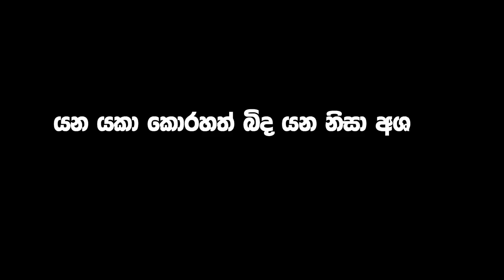National Zoo Sri lanka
Attanayake strives to save the people from the oppressive Maina and Crow who are working for the good of all the people.